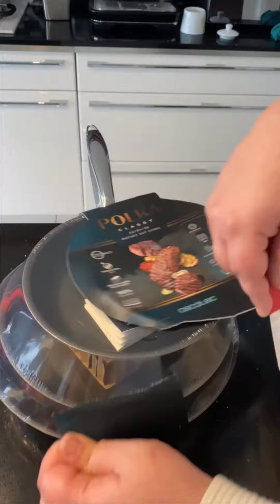Padelle a induzione Cecotec Polka Classy 20-24-28 Bucket Steel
𝗦𝗲 𝘀𝗲𝗶 𝗮𝗹𝗹𝗮 𝗿𝗶𝗰𝗲𝗿𝗰𝗮 𝗱𝗶 𝗻𝘂𝗼𝘃𝗲 𝗣𝗮𝗱𝗲𝗹𝗹𝗲 𝗽𝗲𝗿 𝗶 𝘁𝘂𝗼𝗶 𝗺𝗮𝗻𝗶𝗰𝗮𝗿𝗲𝘁𝘁𝗶, 𝘀𝗲𝗶 𝘀𝘂𝗹 𝗮𝗽𝗽𝗿𝗼𝗱𝗮𝘁𝗼 𝘀𝘂𝗹 𝗿𝗲𝗲𝗹 𝗴𝗶𝘂𝘀𝘁𝗼!

Padelle a induzione Cecotec Polka Classy Steel sono delle padelle realizzate in acciaio inossidabile 18/10 con rivestimento antiaderente a doppio strato rinforzato 100% privo di PFOA.

Le padelle Cecotec Polka Classy si possono acquistare sia singolarmente ma anche in set che comprende 3 padelle di diverse misure 20.24 e 28 cm di diametro.

Sono adatte a tutti i piani di cottura, anche induzione e grazie al manico in acciaio, possono essere inserite anche nel forno ad una temperatura massima di 230 gradi.

Inoltre sono lavabili in lavastoviglie grazie al rivestimento in teflon di ottima qualità.

Cosa importantissima le padelle a induzione Cecotec hanno la Base indeformabile di 5,2mm di spessore, composto da 5 strati per una maggiore resistenza.

Inoltre la base a tre strati ad alta diffusione di calore “Full induction” EcoHeat distribuisce il calore in modo più efficiente e a risparmio energetico..